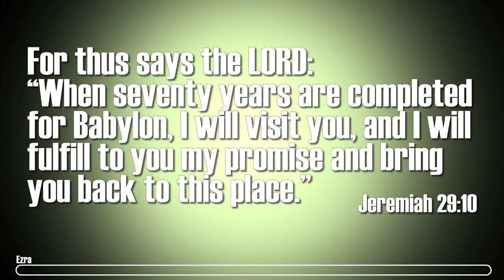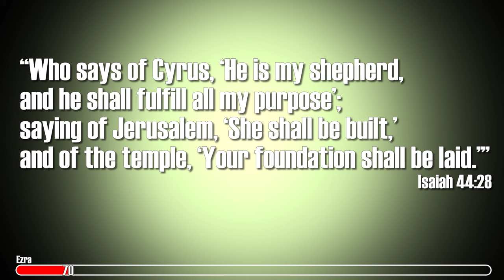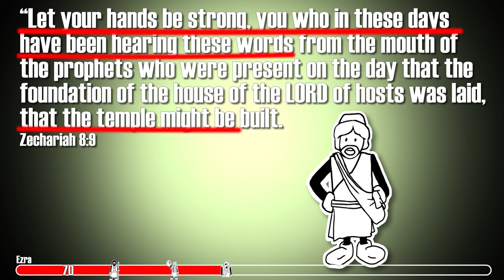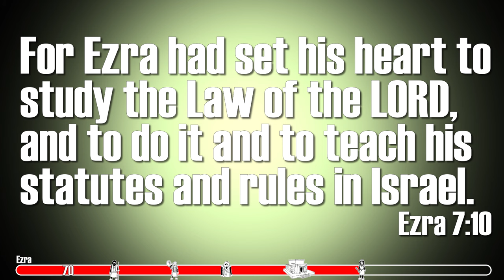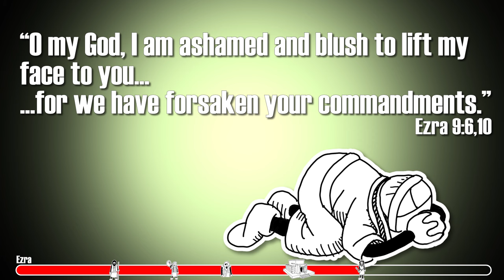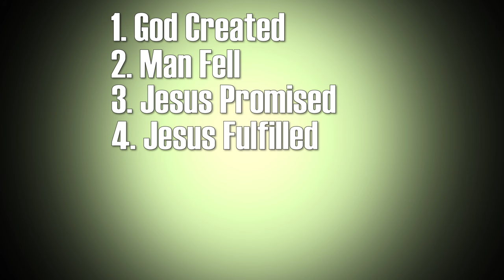Ezra in 7 minutes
Quick overview of the Book of Ezra | Pastor Landon

Want Pastor Landon to speak or teach at your event?